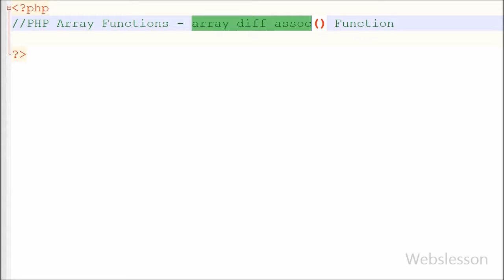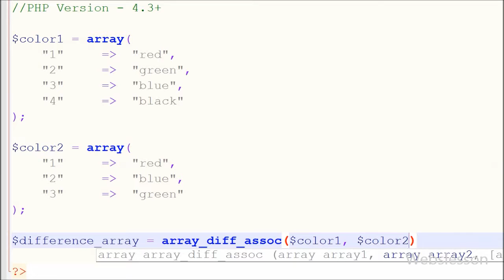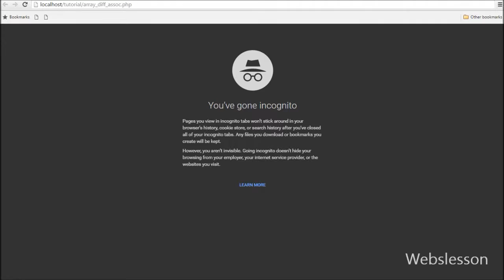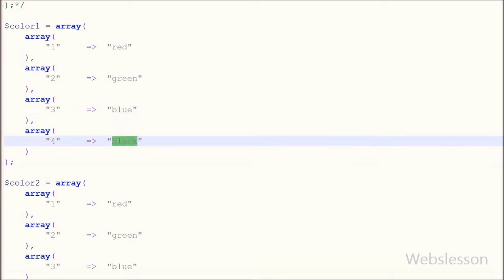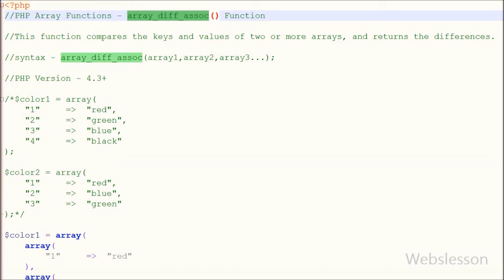PHP Array Functions - array_diff_assoc() Function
array_diff_assoc() function compares the not only values but it compares the keys of two arrays and return differences between two array. So This php arrays function compare both keys with it's values also.